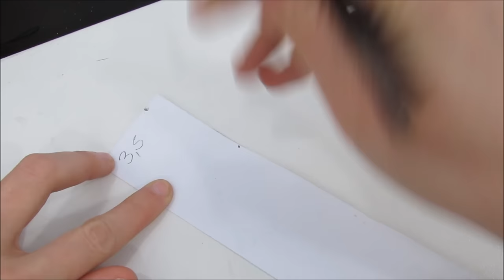Calça Jeans Destroyed para Barbie DIY